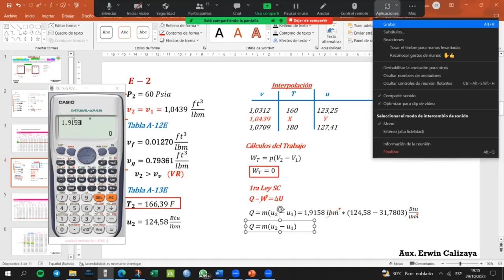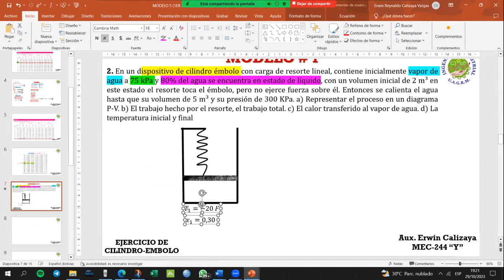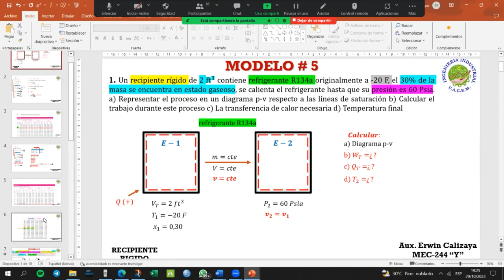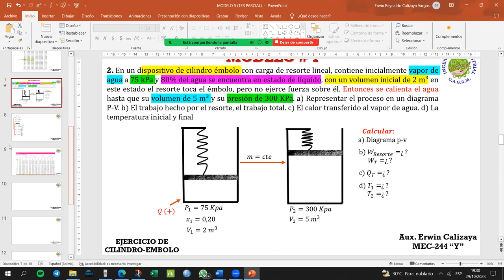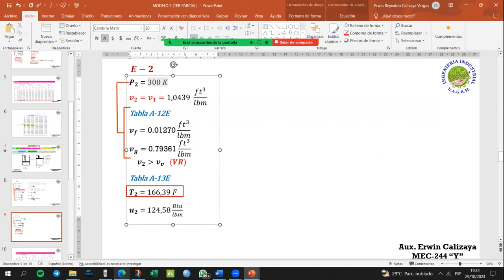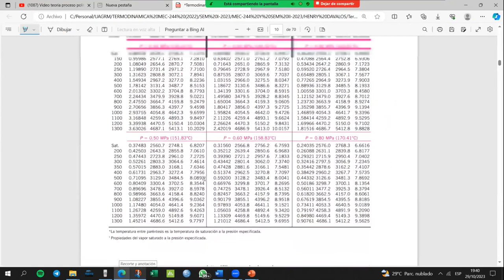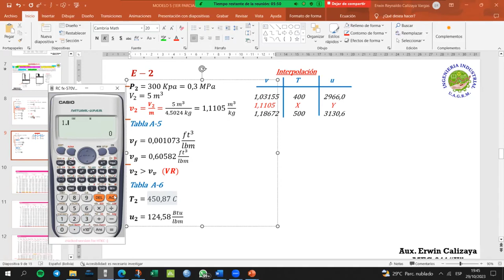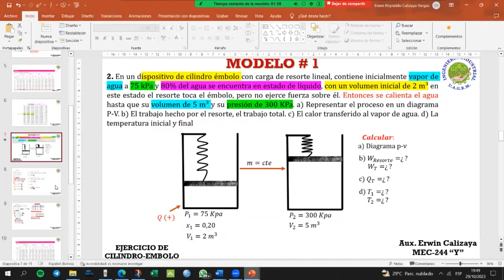MODELO 5 MEC-244 Y (1ER PARCIAL) PARTE 2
DOCENTE: ING HENRY DAVALOS
AUXILIAR: ERWIN CALIZAYA VARGAS